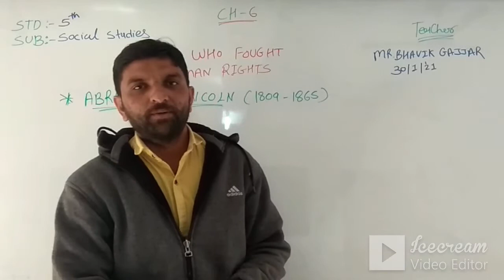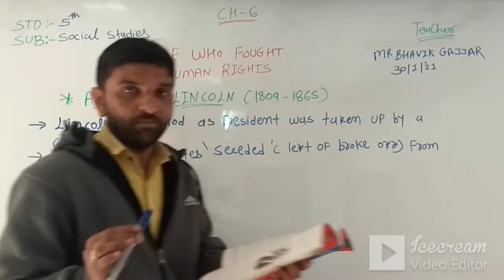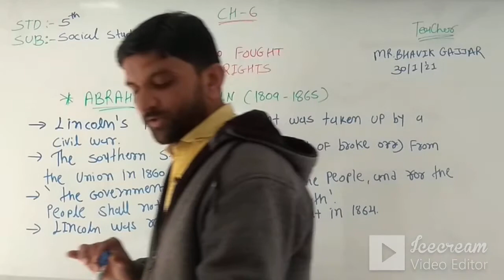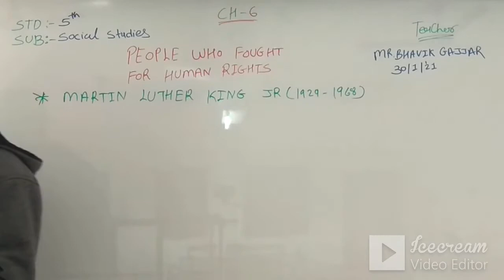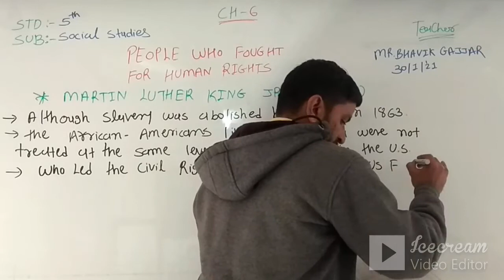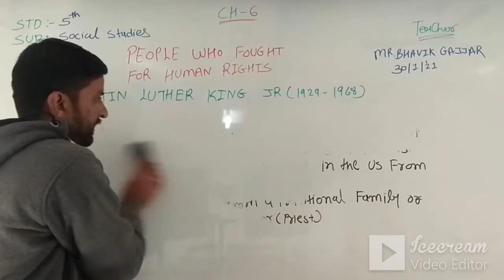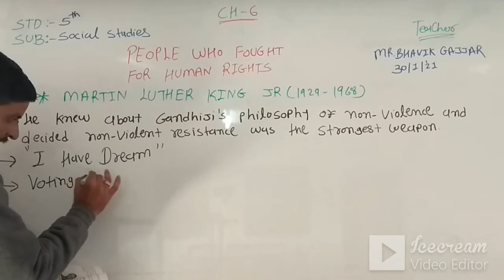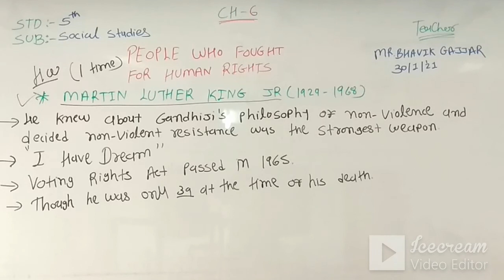STD-5 (ENG.MED) | S.S. | CH-6 | TEACHER - MR. BHAVIK GAJJAR